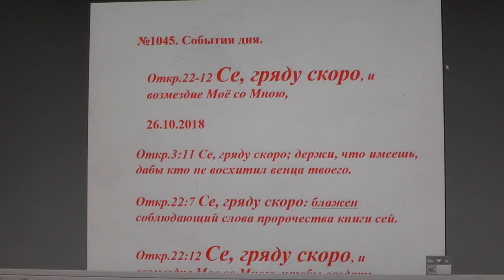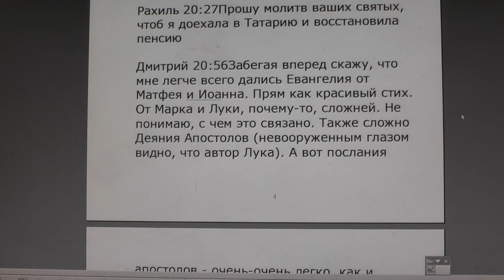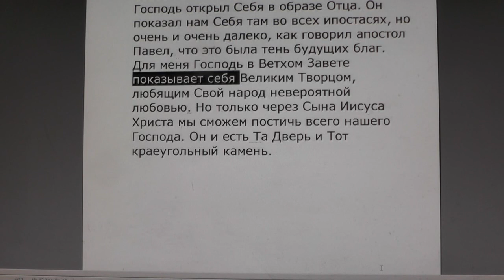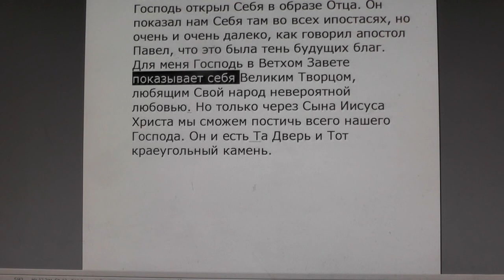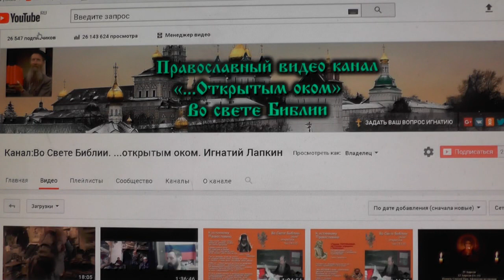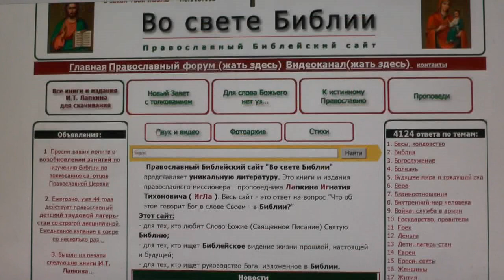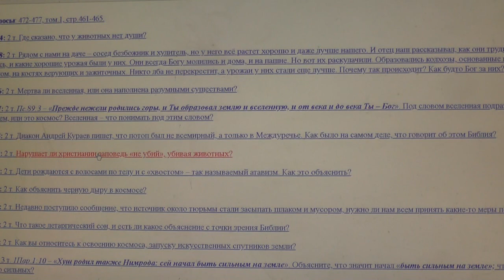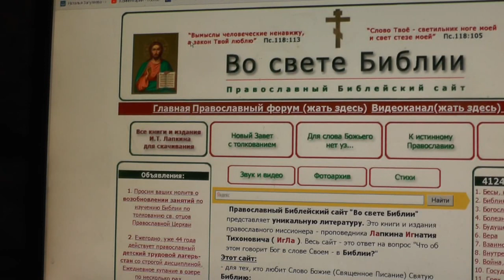№1045. События дня. Откр. 22:12 Се, гряду скоро, и возмездие Моё со Мною, 26.10. 2018